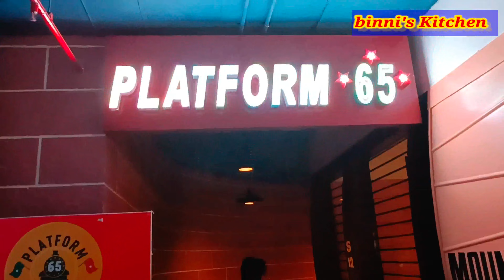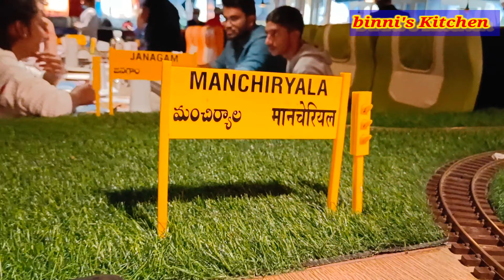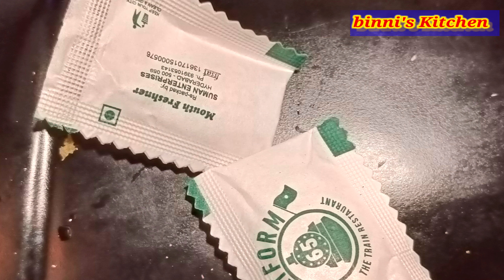PLATFORM 65 RESTAURANT I TRAIN THEME RESTAURANT I TASTY AND YUMMY FOOD